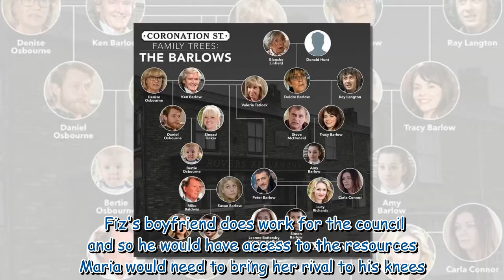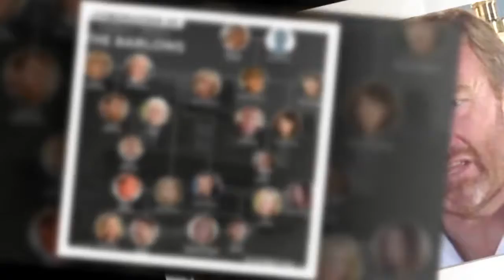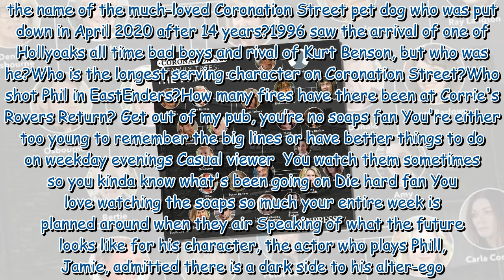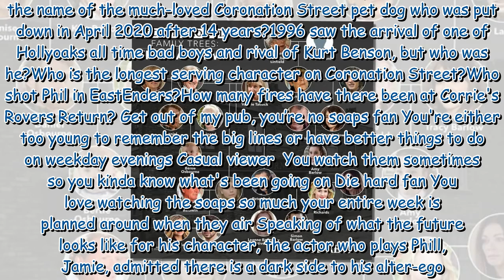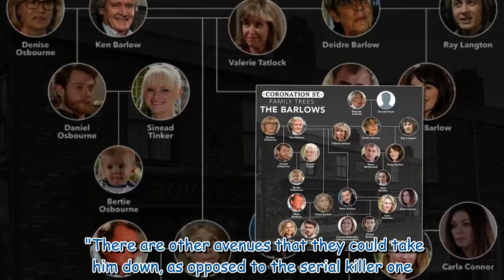Coronation Street twist as Phill Whittaker's secret unveiled in Maria Connor plot?